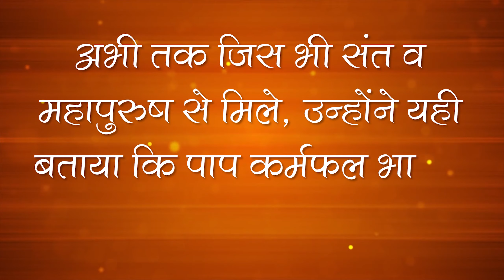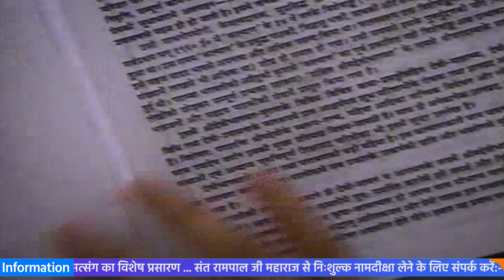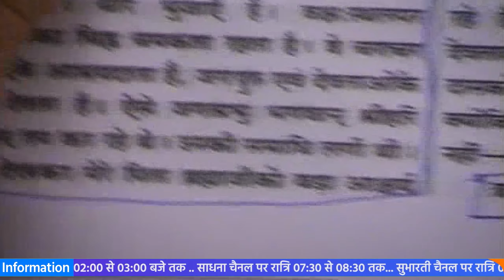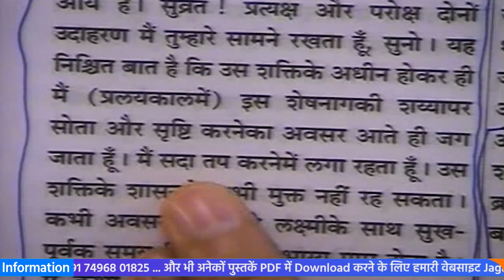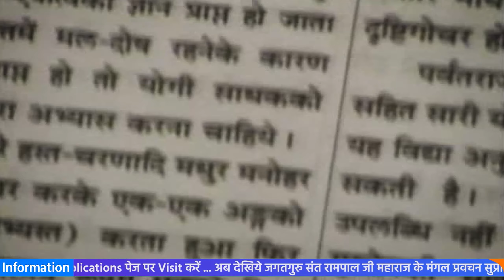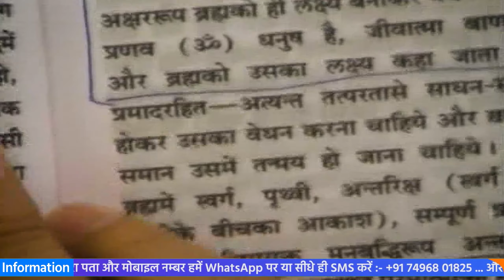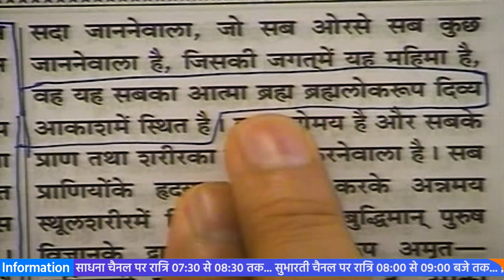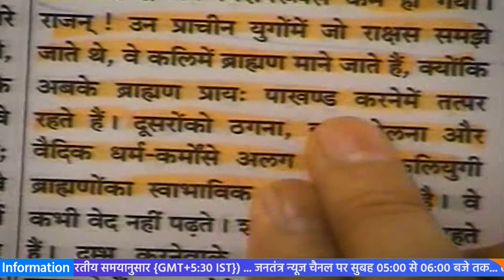Sant Rampal Ji's 2010 Satsang | 22 to 24 October 2010 HD | Episode - 05 | SATLOK ASHRAM